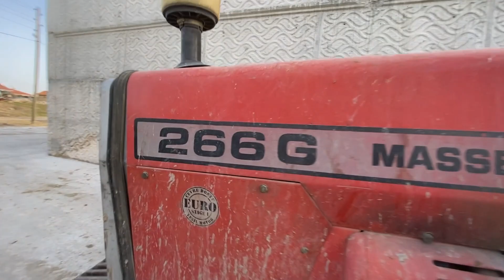KAVAK KESİYORUZ. KAVAK NASIL YIKILIR? GÜNLÜK İŞLER VLOG. BÜTÜN EKİP SAHNEDE KAVAK KESİMİ.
Selamun aleykum değerli takipçilerimiz Çelik Çiftliği Youtube kanalına hoşgeldiniz. Bugün bu videoda kavak kesiyoruz. Kavak nasıl yıkılır? Bütün ekip sahnedeyiz. Günlük işler vlog sizlerle. İyi seyirler.

Merhabalar değerli takipçilerimiz! Biz Çelik Çiftliği. Bu kanalda köy hayatı, tarım ve hayvancılık üzerine videolar çekiyoruz.